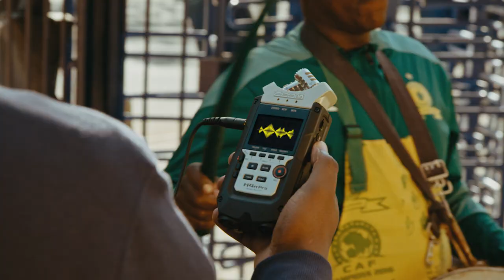𝗧𝗛𝗘 𝗕𝗘𝗔𝗧 𝗚𝗢𝗘𝗦 𝗢𝗡!🥁🔥 | Masandawana Unveil New 2023/24 Home Jersey 👆💛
Unveiling the 𝗡𝗘𝗪 Mamelodi Sundowns 2023/24 Home Jersey 💛

Embracing the energy of our incredible supporters - the pulsating heartbeat that drives our team to victory👆 @PUMASouthAfrica